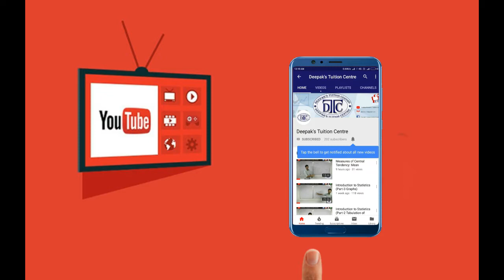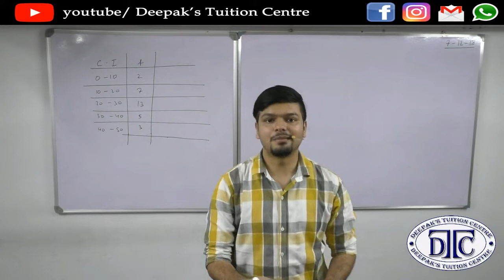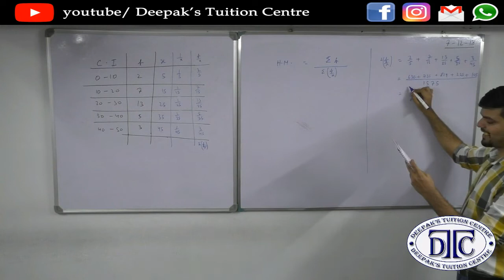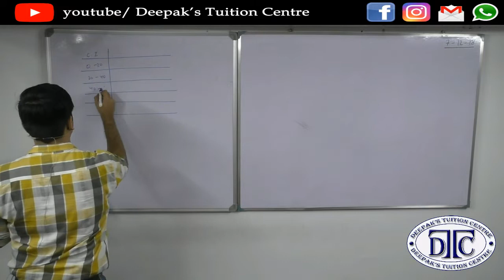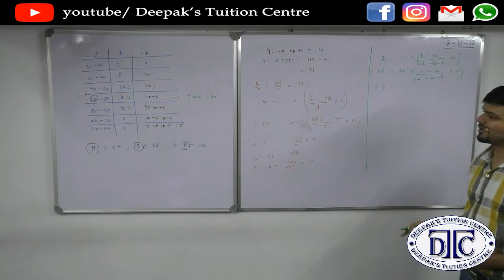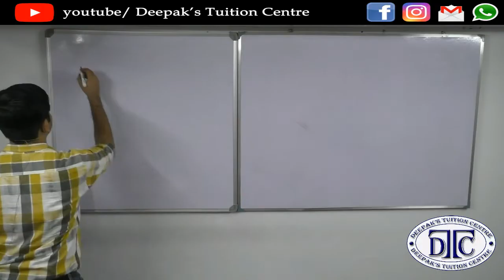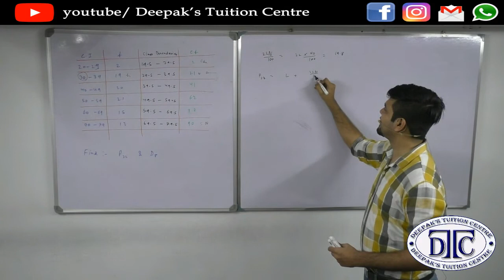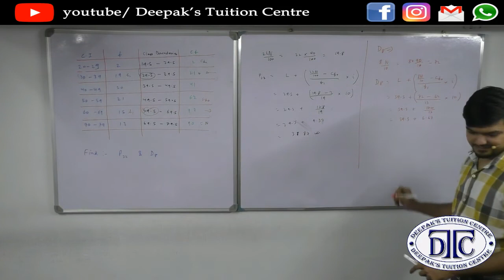Solution for Doubts related to Statistics 1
The video contains the solution of doubts for certain sums asked by a fellow subscriber.